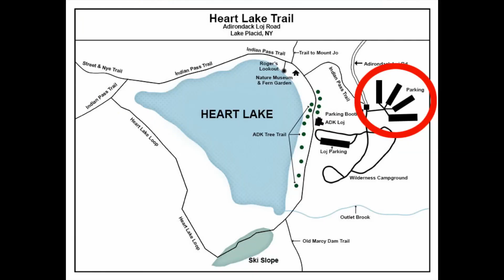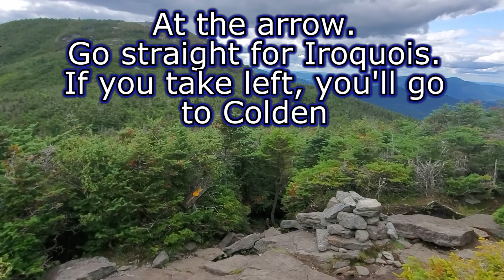Backpacking on Algonquin and Iroquois peaks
Backpacking 2 days/1 night on Algonquin and Iroquois Peaks.
Adirondack 2019.
Camped at the falls.
Backpack used: Osprey Atmos 65 AG
* Parking at the lake is 12$ per day unless you park on the streets. But you will walk.
* To stay for the night you will need an authorised bear canister. Black or yellow (with screws) not the BV in plastic. You can rent them if you don't have one.

Recording gear (Hiking)
(MAIN) Sony DSC-HX80
(extra HX80 batteries)
(Backup and GPS) - Samsung S10e
(WATER) - Fujifilm XP130
- Pedco Ultrapod "tripod"
- EICAUS 10” Ring Light with Stand
- Anker Powerbank 5000mAh
- Anker Powerbank 20100mAh
Recommended gear:
Trekology 2.0 pillow
Katadyn BeFree filter
Coleman Bug shirt
Gregory nano 16L daypack
Osprey Atmos 65L AG Backpack
Lanshan 2 tent
Naturehike Cloud-up 2 20D tent
Columbia Silver Ridge 2.0 Long Sleeve Shirt
Columbia Silver Ridge Convertible pants
Magnet 885 lbs
Morakniv Craftline 511 Carbon steel knife
The Pen Fishing Rod
Klymite Insulated Stativ V sleeping pad
UCO Air headlight
Dead Ringer Hammock seat

Edited with : COREL Video Studio Ultimate 2018